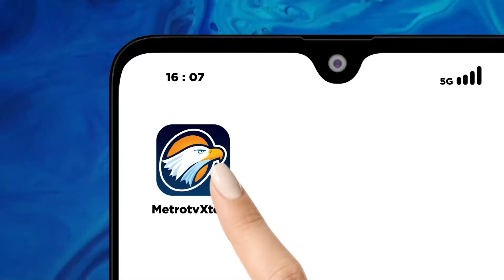Di Tengah Konflik, Pasukan Perdamaian RI di Lebanon Rayakan HUT ke-79 TNI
MetroTV, Di tengah situasi konflik yang terjadi di Lebanon Selatan, Satgas Yonmek TNI Konga XXIII-R Unifil 2024 mengikuti perayaan HUT ke-79 Tentara Nasional Indonesia (TNI) yang dipusatkan Monas Jakarta melalui live streaming. Mereka mengikuti perayaan dari dalam shelter.

Tampak para prajurit Garuda tetap mengikuti perayaan HUT ke-79 TNI dengan bersemangat, meski dengan keterbatasan alat komunikasi.

Sebagaimana diketahui prajurit Satgas Yonmek TNI Konga XXIII-R Unifil 2024 menjalankan tugasnya menjaga perdamaian di wilayah Lebanon.